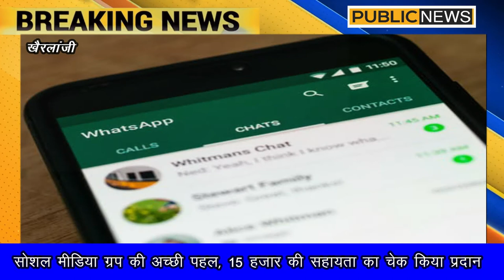BALAGHAT जन्मदिन पर मुकेश ने सौंपा कलेक्टर को 15 हजार का चेक,सोशल मीडिया ग्रुप की अच्छी पहल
देश मे  कोरोना महामारी के चलते लॉक डाउनलोड घोषित  किया गया है जिसके कारण बाजार ,दुकाने सब बंद है,साथ  ही कोरोना के चलते हुए लाकडाउन के कारण अर्थव्यवस्था पर भी काफी गहरा असर पड़ा है । जहाँ इस महामारी में जरूरतमंदों तक खाद्यान सामग्री  पहुंचाए जाने के लिए कई समाजसेवी संगठन और कई लोग आगे आए हैं और स्वेच्छा से खाद्य सामग्री का दान कर रहे है  या कलेक्टर को राहत राशि के रूप में चेक सौप रहे हैं ।  इसी क्रम में खैरलांजी के युवाओं के द्वारा कोरोनावायरस नाम का व्हाट्सएप ग्रुप का निर्माण किया गया था जिसके माध्यम से ₹15000 की राशि एकत्रित की गई थी ,जिसे आज ग्रुप के सदस्य मुकेश भगत के जन्मदिन के अवसर पर बालाघाट कलेक्टर दीपक आर्य को चेक के माध्यम से सौपा गया । इस संदर्भ में जानकारी देते हुए ग्रुप के सदस्य मुकेश भगत ने बताया कि उक्त ग्रुप का निर्माण ऋषभ बनकर के द्वारा किया गया था , जिसमें स्वेच्छा से 20 सदस्य जुड़े थे, जिनके द्वारा के माध्यम से ₹15000 की राशि एकत्रित की गई थी , जिसे आज जन्मदिन के अवसर पर कलेक्टर महोदय को चेक के माध्यम से सौंपा गया। साथ ही मुकेश भगत ने कहा कि कोरोना महामारी में सभी जागरूक लोगो को एकजुट होकर लड़ना होगा ,साथ ही आप जनमानस को कोरोना से बचाव के लिए जागरूक करना होगा। कलेक्टर दीपक आर्य को चेक सौपने के दौरान मुकेश भगत,पलाश बिसेन,शुभम तितरमारे, ऋषभ बनकर उपस्थित रहे ।